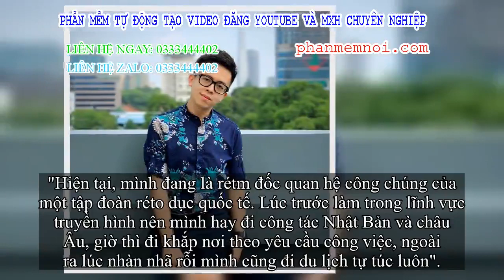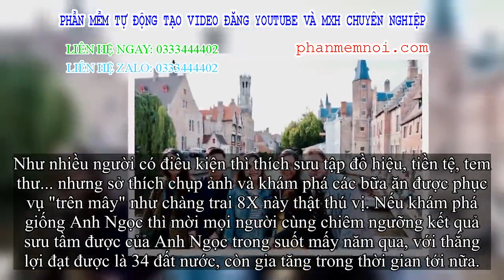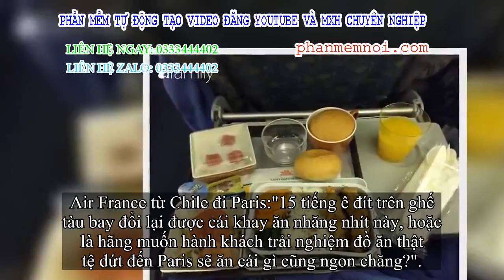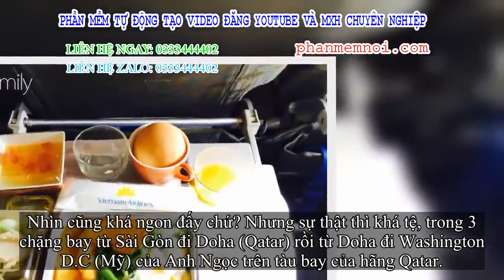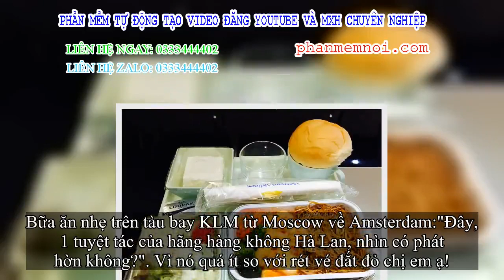✅ Chàng trai ở Sài Gòn với “bộ sưu tập” hơn 50 bữa ăn được phục vụ “trên mây” khi đến 34 nước